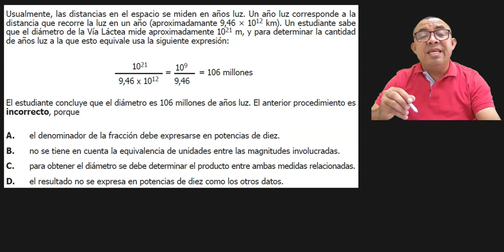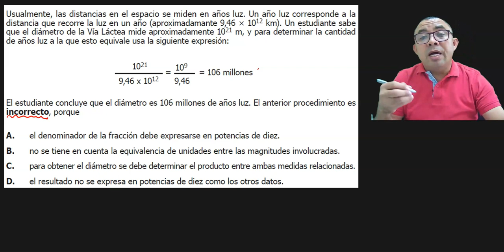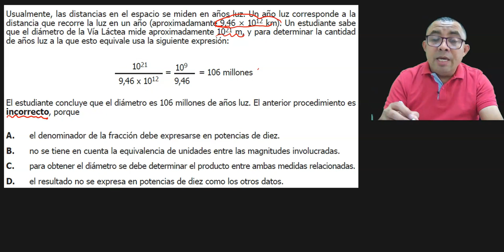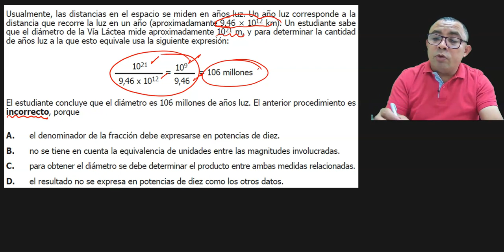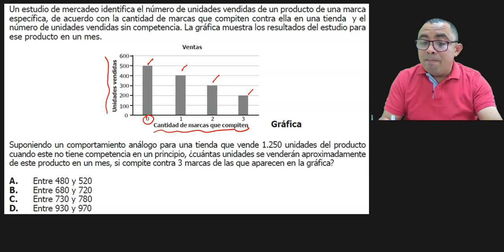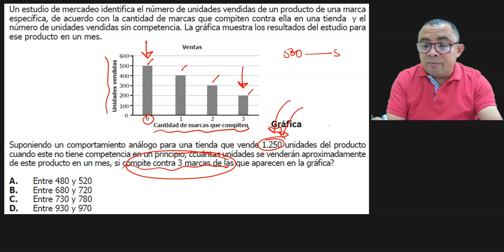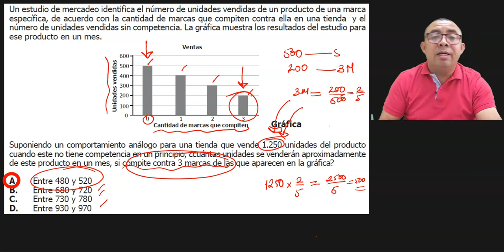Preparación para la prueba de matemáticas ICFES Concurso docente, Saber 11 y saber Pro Parte 7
¿Conoces la prueba de razonamiento cuantitativo del ICFES? en este video te explicamos de que se trata la prueba, que evalúa y algunos tips que debes tener en cuenta para responder correctamente cada pregunta, espero sea de ayuda.
Estos videos te ayudan aconsolidar las bases de matemáticas necesarias para:
1. El concurso docente.
2. Saber 11.
3. Saber Pro.